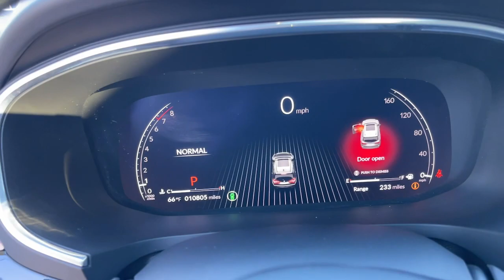2022 Acura MDX Walk-Around Huntington, Suffolk County, Nassau County, Long Island, NY SU6423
Black Used 2022 Acura MDX with Technology Package Walk-Around

Habberstad BMW
945 East Jericho Turnpike

Boasting exemplary craftsmanship, this 2022 Acura MDX represents a seamless convergence of unparalleled power and beauty. With a Premium Unleaded V-6 3.5 L/212 engine powering this Automatic transmission, you'll marvel at this unique synergy between the forces of mother nature and the laws of physics. It comes equipped with these options: Wheels: 20 x 9 Aluminum Alloy, Wheels w/Machined w/Painted Accents Accents, Voice Activated Multi Zone Auto-Climate Control Air Conditioning w/Gps Linked, Vehicle Stability Assist (VSA) Electronic Stability Control (ESC), Valet Function, Trunk/Hatch Auto-Latch, Trip Computer, Transmission: 10-Speed Automatic -inc: Sequential SportShift w/paddle shifters, 3-mode integrated dynamics system, Electronic Gear Selector and hill start assist, Traffic Jam Assist, and Tires: 255/50R20 .